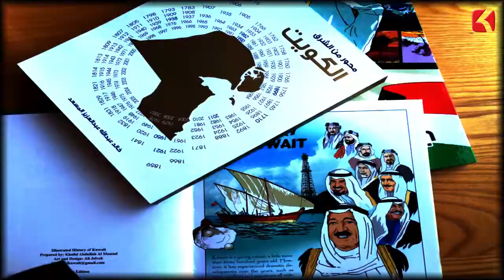حدث فى مثل هذا اليوم - 7 يوليو